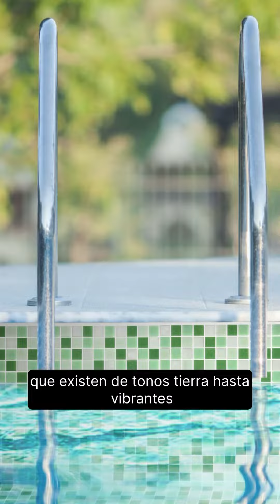Porcelanatos vs pintura para piscina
¡Adiós a repintar cada año, hola a la durabilidad y estilo! 🎨✨ Explora una paleta infinita de colores y texturas con resistencia al agua, gracias al porcelanato, la elección que fusiona estilo y durabilidad. 💦🏊‍♂️

Este verano, inspírate con distintos estilos para tu piscina en nuestro blog.